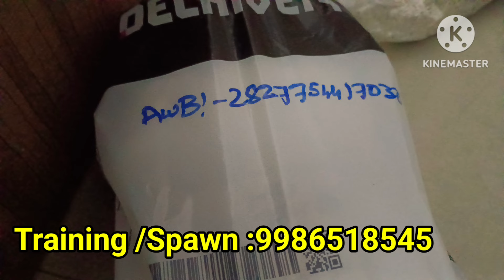ನನ್ನ ಬಿಸಿನೆಸ್ update ಜೊತೆ ಮಾರ್ಕೆಟಿಂಗ್ update || Mushroom Marketing | Mushroom Cultivation In Kannada